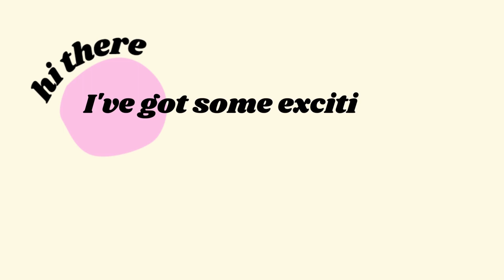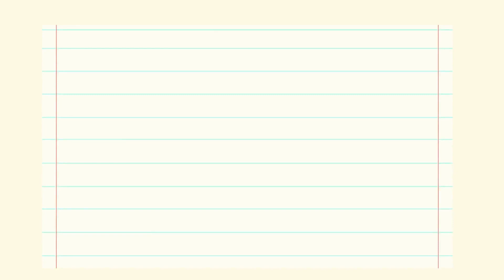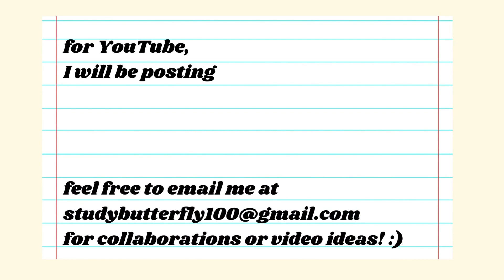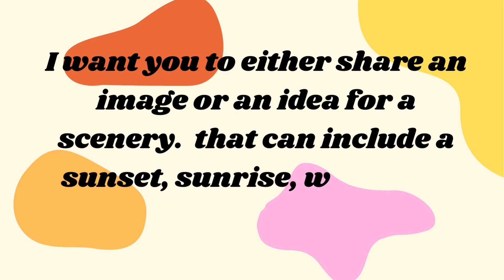a mini update video + some news about upcoming videos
💛💗 s t u d y b u t t e r f l y💗💛

❤ a b o u t   m e   &   t h i s   c h a n n e l ❤

Hi! I decided to start this studytube channel because I really LOVE all types of stationary, and I genuinely like to meet and connect with new people!